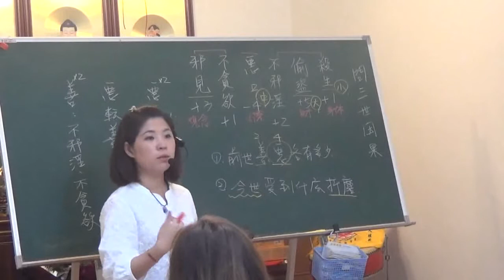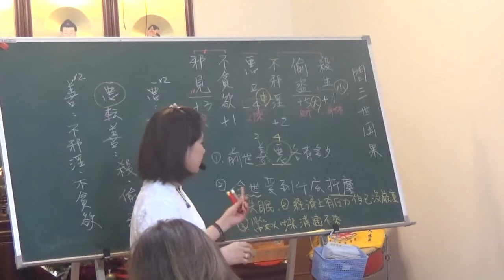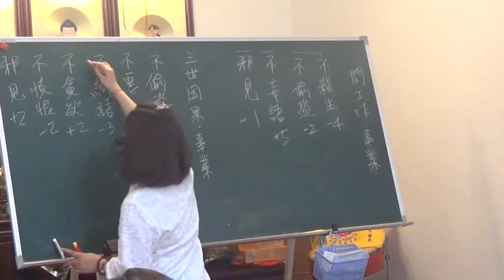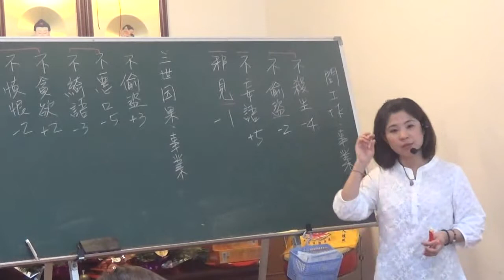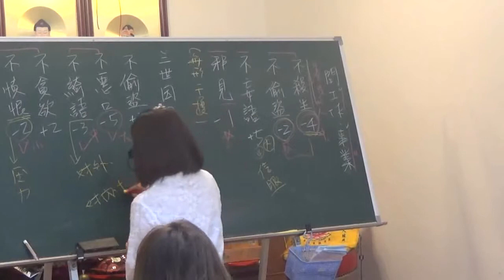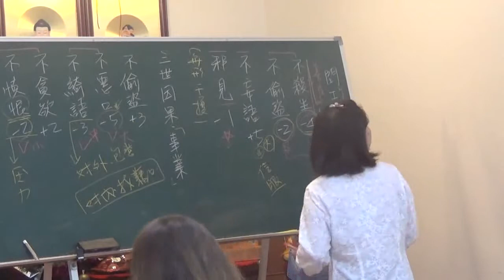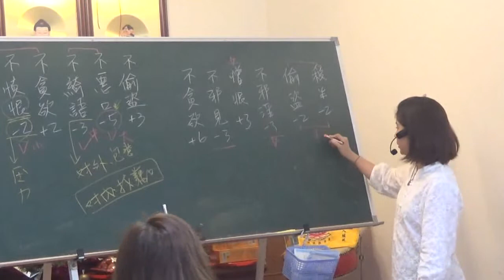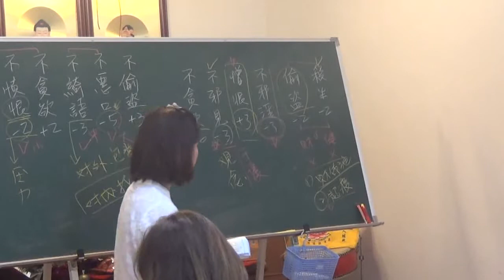2019占察密集班8 6貪欲邪見實例解說 妙慈20190330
＊弘揚《占察善惡業報經》（地藏王菩薩占察經）之「地藏占察木輪法門」＊
徵求地藏眷屬108位 籌組「地藏占察講堂學會」
感念 夢參老和尚 於106（2017）年11月27日式寂，發心籌組「地藏占察學會」精進共修。
本學會將以專業共修研習地藏法門為主要宗旨，非一般團體所以參加者，請勿只是一時興起就來走走逛逛，因此請審慎瞭解以下的加入基本因緣。

【您適合加入「地藏占察講堂學會」嗎？】
1,能認同地藏王菩薩大願和地藏占察木輪法門。
2,相信認同有三世輪迴因果，想要進一步深入瞭解因果。
3,對地藏占察木輪能查出三世因果，有興趣研習共修。
4,想要精進學佛修行，來了悟人生,化解因果業力。
5,願意加入弘法分組，以自身專長和時間用心付出，來落實弘法。
6,願意定期,不定期參加地藏法門共修課程，沒有任何藉口理由。

若您能認同和接受此因緣，我們非常歡迎您的加入，成為共修的一份子，在地藏王菩薩的感召庇佑之下，共同弘揚地藏王菩薩的大悲願力法門。

【佛堂住址。預約占察三世因果】
※ 為避免耽擱到大家的時間，請勿必事先聯絡預約服務時間，或上 24小時預約專線※
台中佛堂 台中市西屯區中清路3段183號      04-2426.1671
高雄佛堂 高雄市苓雅區新光路26-8號         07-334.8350 .